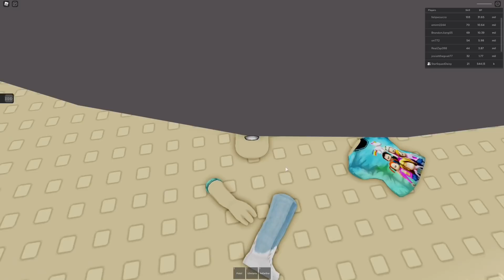Can We Survive Hamsters Attack In Roblox!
Hey guys! Can you imagine what it would be like if hordes of angry mutated hamsters started attacking the world? Well someone is Roblox imagined it, and they made the game When Hamsters Attack. How long can the Star Squad survive?